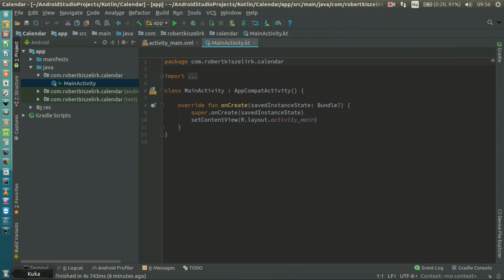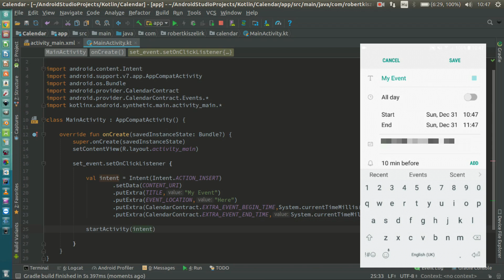Android Kotlin Usage Tutorial #070 - Calendar Event